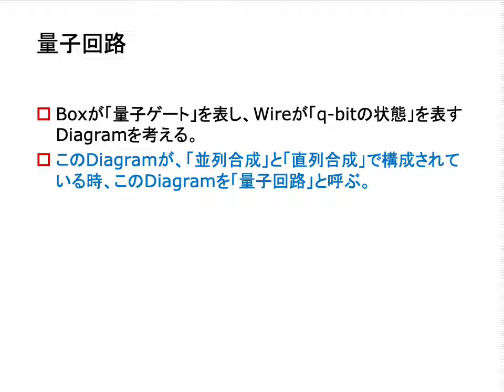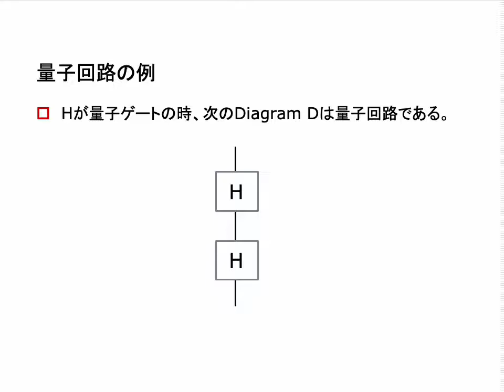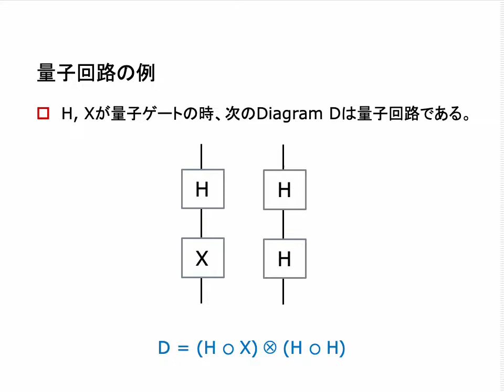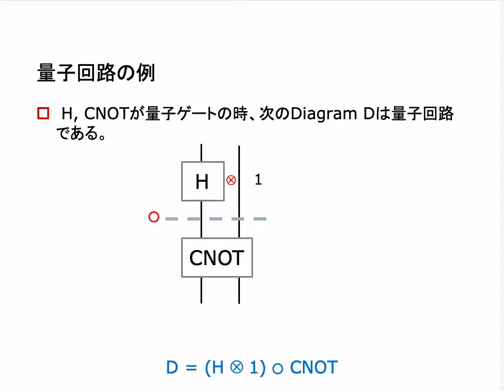量子回路をString Diagramで表す-- 量子回路とDiagram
スライドのURL

まとめページ「String Diagram を学ぶ -- カテゴリー論入門 (1)  」

参考資料
「カテゴリー論入門」セミナーについて